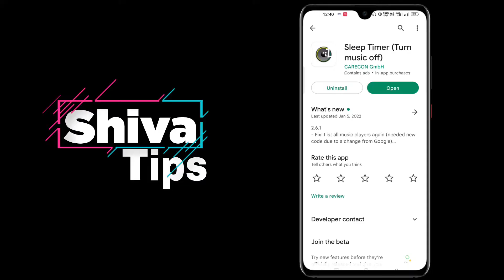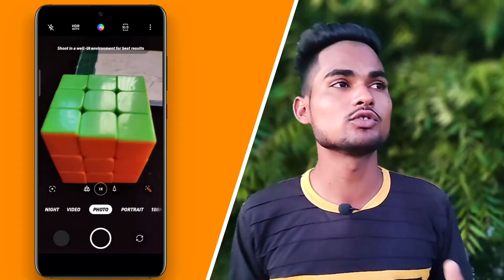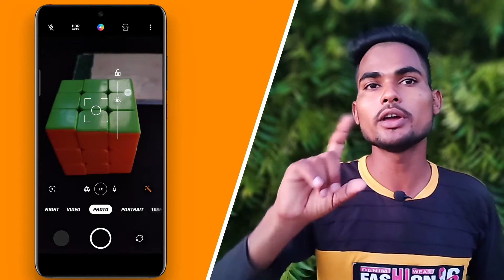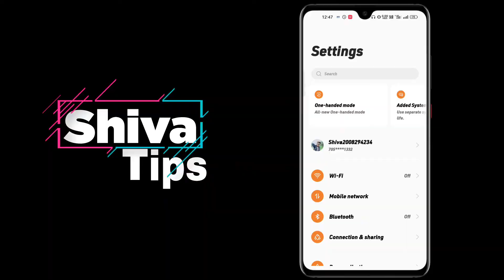5 Secret Smartphone Tricks And Hidden Features || Shiva Tips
There are 05 Smartphone Secret Tricks and hidden features that you must know .  These Tricks will help you in shoot background blur video by phone, Sleep Timer and  Long Screenshot etc.

  In this video, I have talked about some smartphone tricks amd hidden features. As we know that Android has so many features , some are visible and some hidden features . Every Smartphone user doen not know about all smartphone hidden features like screen translate, exposure lock , long screenshot, how to shoot background blur video etc. I have easily explained all above features of android , i am sure you will like these all android hidden features.

  Most important feature is sleep timer of this video, it could be possible by the help of third party aap Sleep Timer. If you are fond of listening song at the time of  bed , you must try it because it stops or pause the song automatically according time whatever you set like alarm , It  can also close the app and disconnect the bluetooth and earbuds etc and you have not to woke up so must try this app if you don't want to disturbing.

Highlights:-
00:01  Highlight Points
00:19  Sleep Timee(Control Music After Sleeping)
01:18 Shoot Background Blur Video
01:49 Use Exposure Lock Feature
02:14  Screen Translate feature
03:06   Long Screenshot

Shiva Shakya - ShivaTips
   UP(India)